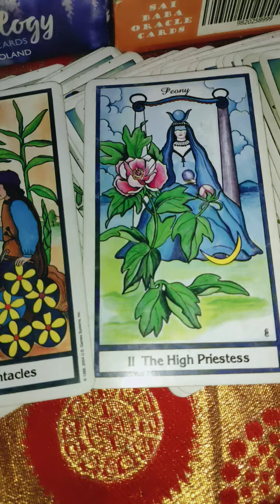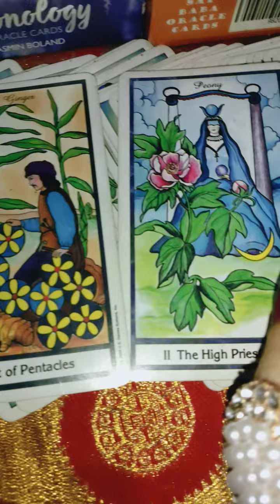DM current feelings 👩‍❤️‍👨 next move 💖 intentions ❤️ thoughts 🤔 timeless 🔮